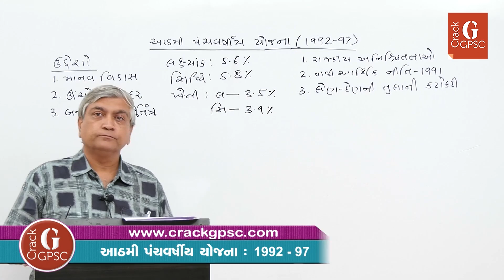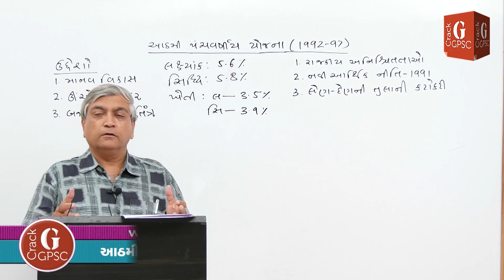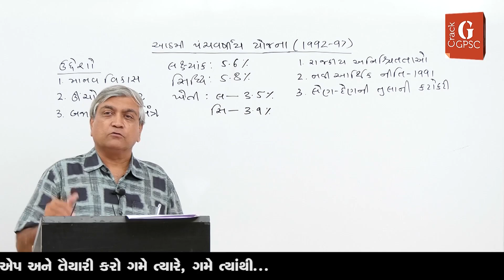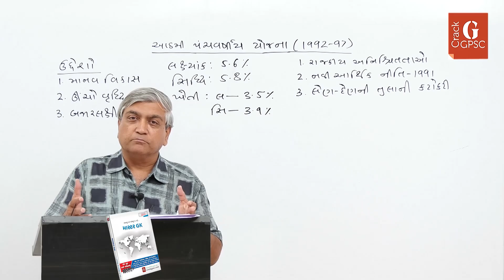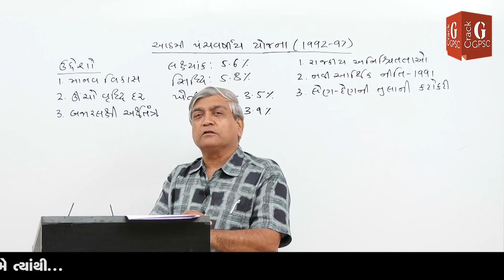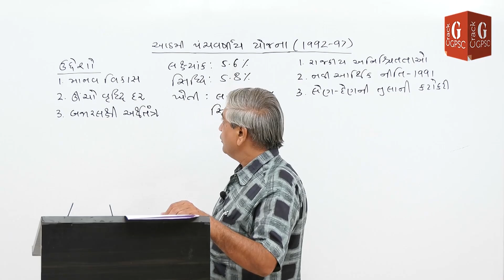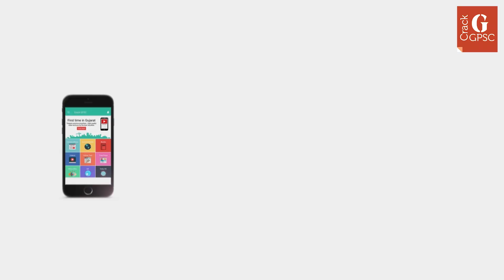આઠમી પંચવર્ષીય યોજના (8th Five Year Plan) Economics Prof. Hemantkumar Shah |Crack GPSC class 1/2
Economics : 8th Plan
Five Year Plan
Five-Year Plans of India

આપને આ વિડિયો ચોક્કસથી પસંદ આવશે. આપ લાઈક કરી આપના મિત્રોને પણ share કરશો.
'એક એપ બધી જ પરીક્ષાઓ' કન્સેપ્ટ અંતર્ગત, સ્કુલ, કોલેજના અભ્યાસ કે જોબ સાથે ઓછા સમયમાં ઘરે બેઠાં UPSC/GPSC_Class_1/2 /કોઈ પણ સ્પર્ધાત્મક પરીક્ષાની સંપૂર્ણ તૈયારી કરો...

- ગુજરાતની એક્ષ્પર્ટ અને નંબર વન ફેકલ્ટી દ્વારા શ્રેષ્ઠ વિડીયો કોચિંગ અને માર્ગદર્શન
- અલગ અલગ પરીક્ષાઓ માટે અલગ અલગ તૈયારી નહિ
- હાઈ ક્વોલિટી વિડિયો
- ક્લાસમાં જ ભણતા હોય તેવો અનુભવઆ એપ ડાઉનલોડ કરી, માત્ર એક વાર વિડિયો જુઓ...
આપને ખરેખર લાગશે,
કોઈ ક્લાસ જોઈન કરવાની જરૂર જ નથી.
કોઈપણ સ્પર્ધાત્મક પરીક્ષાની તૈયારી આટલી સરળ ક્યારેય નહોતી..આ એપ ડાઉનલોડ કર્યા વિના GPSC/કોઈ પણ સ્પર્ધાત્મક પરીક્ષાની તૈયારી અધૂરી...